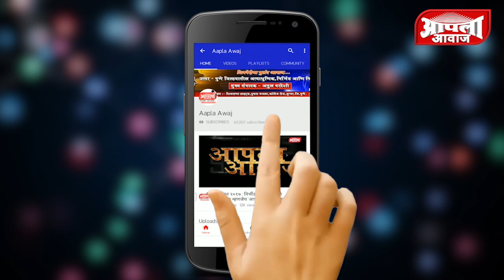गुरुवारी रात्री उशिरा भाजपा व शिवसेनेमध्ये मॅरेथॉन बैठक पार पडली